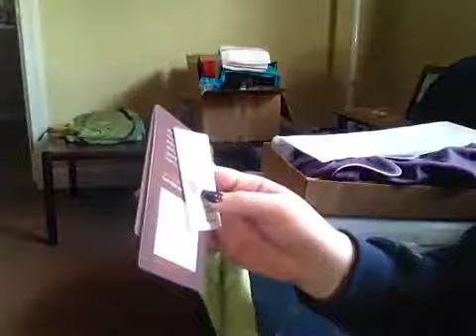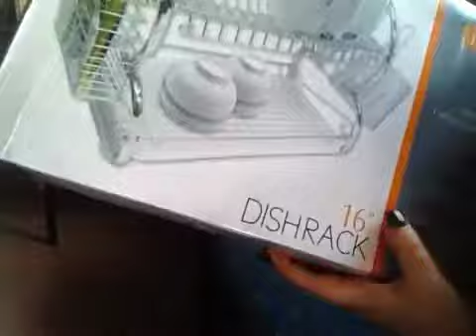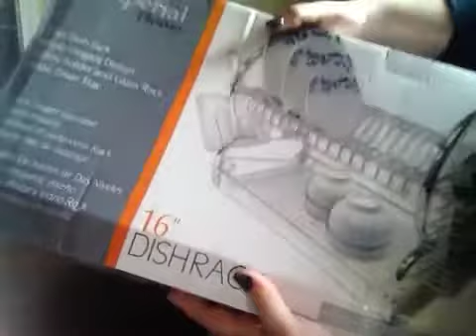ASMR. Soft spoken- What I got for Christmas part 6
There is one more part to this series that I have yet to make. Hopefully you are not sick of this by now ;-) Enjoy! Happy Sunday.